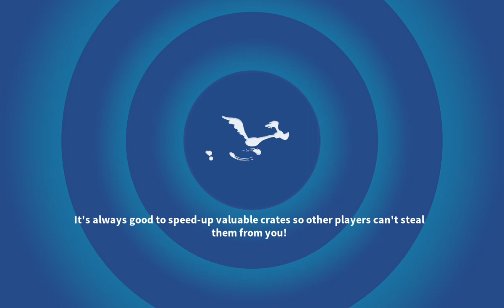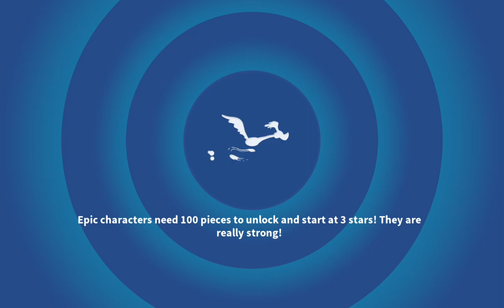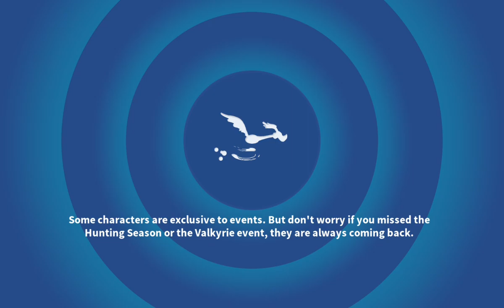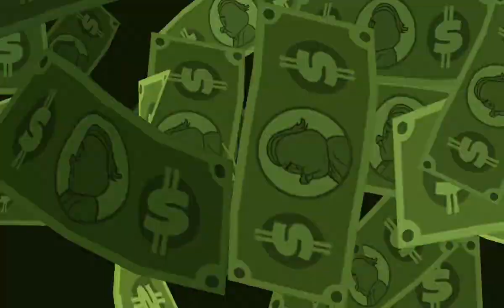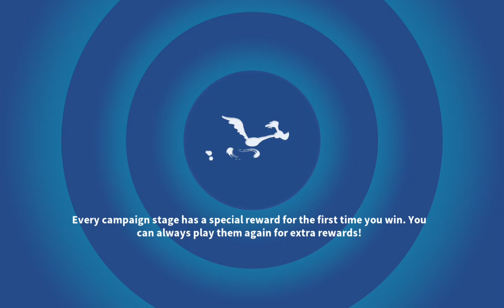LTWoM Special Happy Birthday to Looney Gaming from Winterman, Da Lazy King, Roadrunner and the Don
Happy Birthday to Looney Gaming from Winterman, Da Lazy King, Roadrunner and the Don. In this video, I have used 2 teams. The first one is Looney Gaming's favourite knight team: Bugs the Brave, Sylvester the Brash, Twenty the True and Elmer the Sure. The second one is created by four of us. Snowbunny Bugs, King Daffy, Hermes Roadrunner and Don Henery represent Winterman, Da Lazy King, Roadrunner and the Don (me). Hope you guys and enjoy.